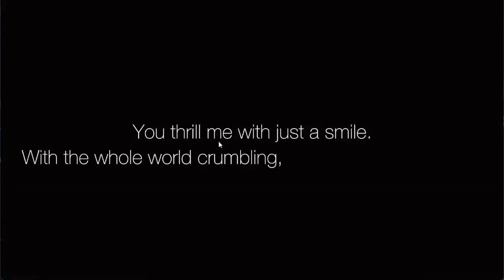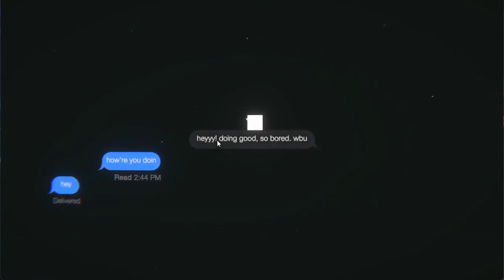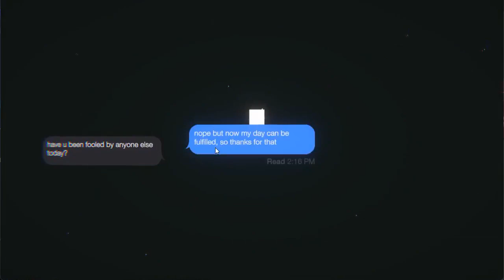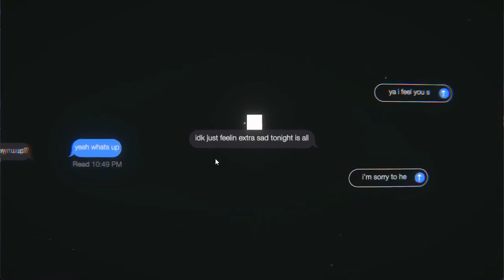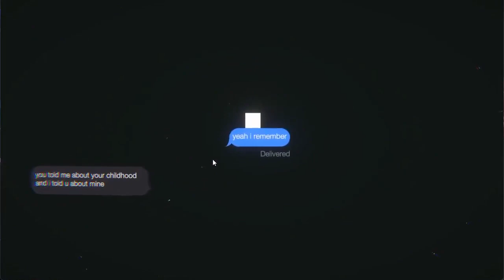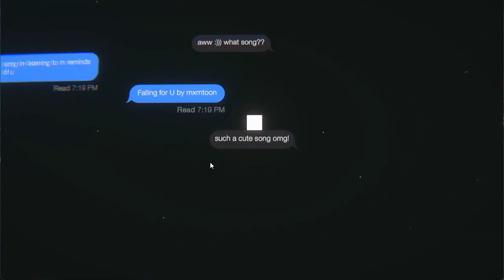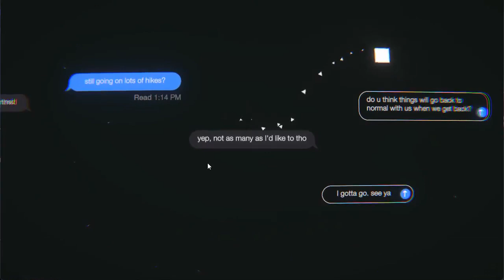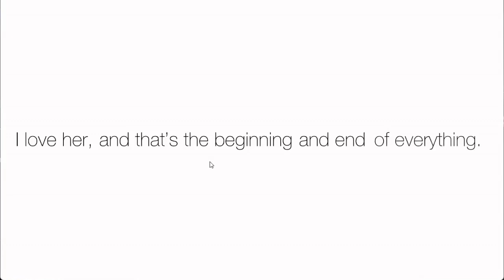ZeroPrime Plays: Left On Read